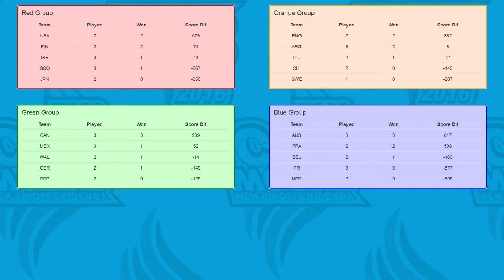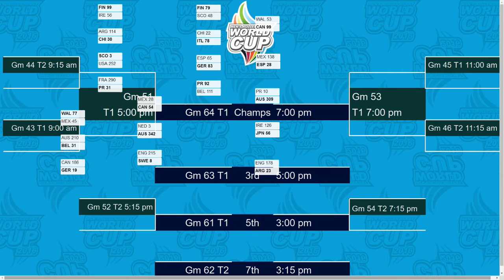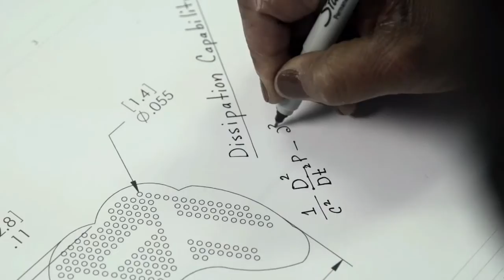Day 1 NERD track USA v Jpn